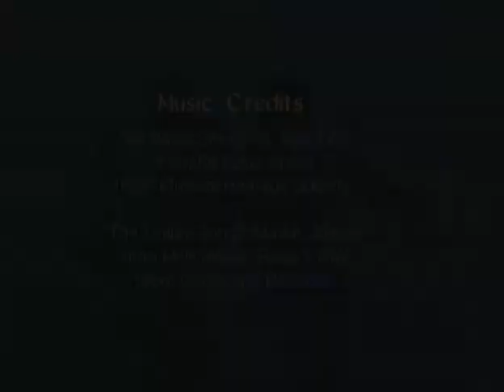Grover Mitchell Interview by Monk Rowe - 4/13/1996 - Sarasota, FL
Trombonist and band leader Grover Mitchell speaks about his association with Count Basie and Duke Ellington, race relations, and the role of a band leader.